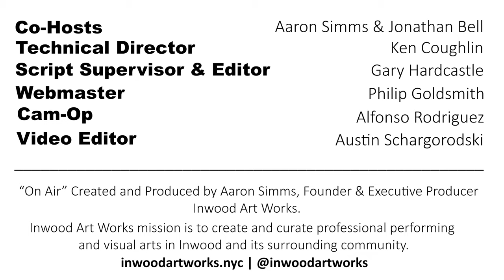On Air Live N' Local: Calliope Brass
Live N' Local: Calliope Brass

Welcome to Inwood Art Works On Air!  Where we meet the musicians, filmmakers, writers, theater makers, and artists of all stripes that make their home in what we call affectionately "Upstate Manhattan."  The On Air podcast showcases film, stage, music, visual artists and writers from Inwood NYC and neighboring communities.  In Live N’ Local episodes we interview Inwood musicians and provide an intimate platform to feature a live showcase of their work.  Hosted by Aaron Simms and Jonathan Bell at 809 Restaurant and Lounge.

Calliope Brass is five of New York City’s most accomplished--and busiest--horn players, but... this is not your parent’s brass quintet. Named after the Greek Muse of storytelling and poetry, Calliope Brass is a group dedicated to creating evocative, story-driven musical experiences for every audience. Some Live ‘N’ Local listeners--or perhaps their kids--may recognize the group from “What’s Your Story?,” the interactive cross-curricular workshop they’ve presented at over a dozen schools in and around New York. Concertgoers know them for their non-standard repertoire, notably their concert premiere of a 5-movement work by Faye-Ellen Silverman. Just this year they recorded and released their very first album, Rose Strewn Course.

Be on the lookout for new On Air programming released monthly!  If you have a moment, please show some love right now for our On Air podcast and for the musicians, artists, filmmakers, and writers in our community by reviewing Inwood Art Works On Air on iTunes. It really helps, and we appreciate it. Thanks!

The On Air podcast is a free program produced by Inwood Art Works.  If you would like to support this monthly program by setting up a $2 to $20 monthly tax-deductible donation to Inwood Art Works please

If you would like to feature your small business and would like to support Inwood Art Works free programming by sponsoring an episode, corporate and neighborhood small business sponsorships are available.

This project is made possible with funds from the NYSCA Electronic Media/Film in Partnership with Wave Farm: Media Arts Assistance Fund, with the support of Governor Andrew Cuomo and the New York State Legislature.